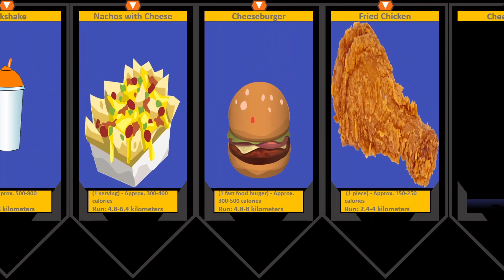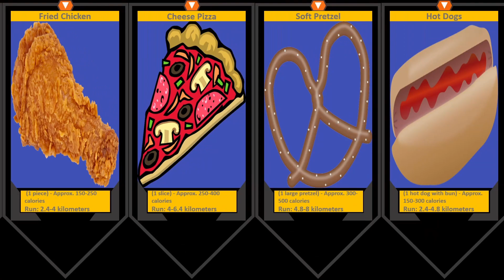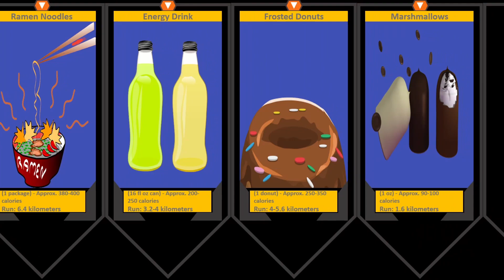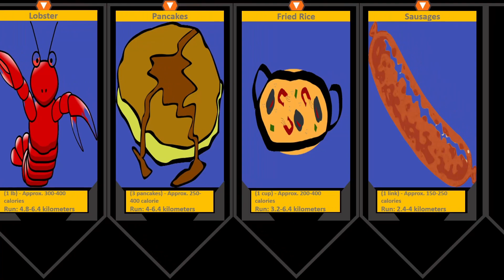Gaano Kalayo Ang Kailangan Mong Takbohin Para Masunog Ang Calories sa Iyong Paboritong Pagkain?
Curious ka ba tungkol sa dami ng calories ng iyong paboritong pagkain at kung gaano kalayong takbuhan ang kailangan upang masunog ang mga ito?

Ating tuklasin ang mundo ng pagkain, fitness, at kalusugan, at magbibigay sa'yo ng mahahalagang kaalaman tungkol sa calories ng mga karaniwang pagkain at ang distansiyang kailangan para manatiling balansado.

Nauunawaan namin na ang pagbibilang ng calories at ehersisyo ay maaaring maging kumplikado, kaya't nandito kami upang gawin itong masaya at makabuluhan. Layunin namin na edukahin ka tungkol sa tinatantyang dami ng calories ng mga popular na pagkain, meryenda, at mga pampatamis, habang binibigyang-diin ang kahalagahan ng isang balanseng pamumuhay.

Tandaan na ang mga tantiya ng calories na ito ay malapit lamang, dahil ang totoong bilang ay maaaring magbago batay sa laki ng porsyon at paraan ng paghahanda. Dagdag pa, ang distansiyang kailangan upang masunog ang calories sa pamamagitan ng pagtatakbo ay maaaring mag-iba batay sa iyong timbang, tulin, at pangkalahatang antas ng pangkalahatang kalusugan.

Naniniwala kami sa pagbibigay ng kapangyarihan sa iyo upang gumawa ng mga matalinong desisyon tungkol sa iyong nutrisyon at ehersisyo, at tulungan kang makamit ang iyong mga layunin sa kalusugan at fitness. Tandaan, hindi lang ito tungkol sa mga numero sa timbangan, kundi sa pagkakaroon ng magandang pakiramdam at pamumuhay nang malusog at masaya.